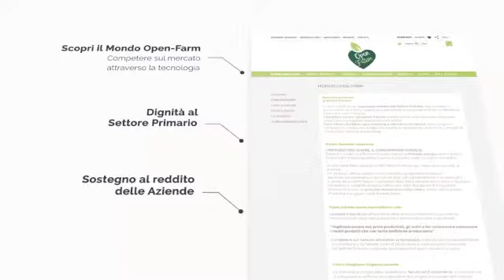Open-Farm: i nostri valori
Crediamo che sia un dovere dare dignità al Settore Primario: competere attraverso la tecnologia con servizi concreti per sostenere il reddito delle imprese e permettere al consumatore finale di conoscere cosa mangiare.
La trasparenza al servizio dei produttori e dei consumatori.